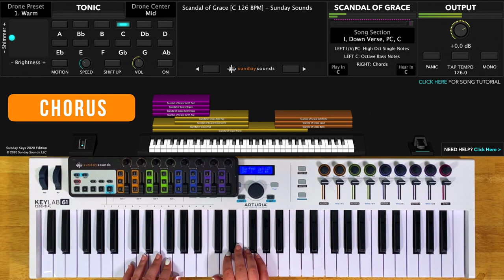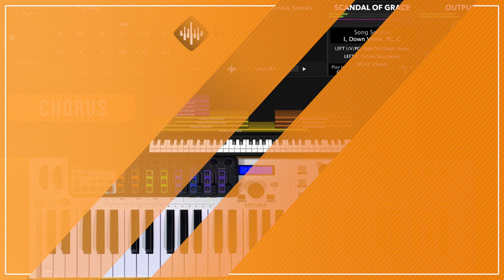Scandal Of Grace MainStage patch keyboard cover- Hillsong United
This video demonstrates how to use our Scandal Of Grace MainStage and Ableton Live patches to nail this song live, even as the only keyboard player. With all of our Song Specific Worship patches no third party plugins are required.